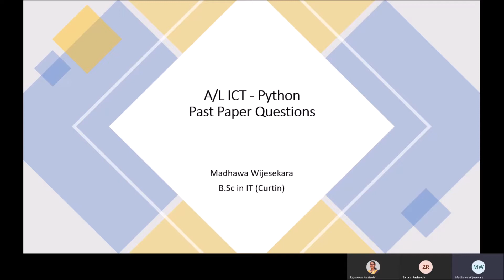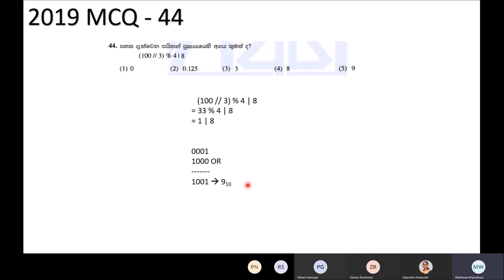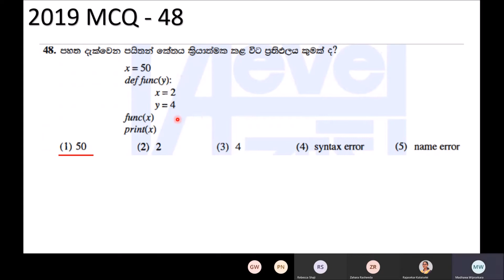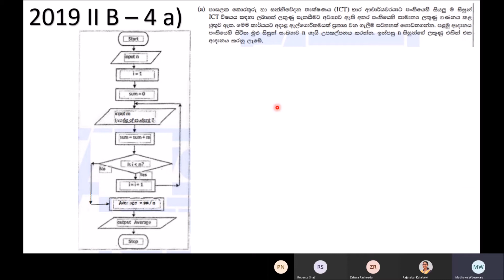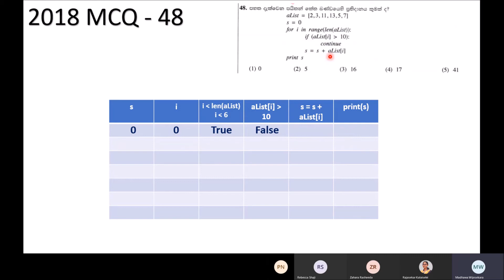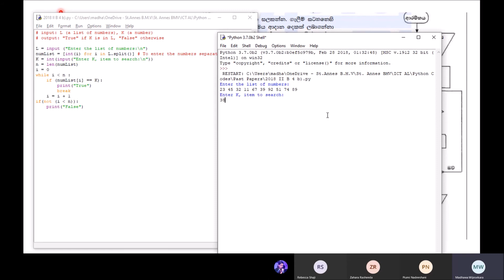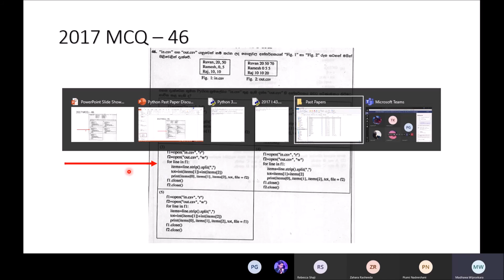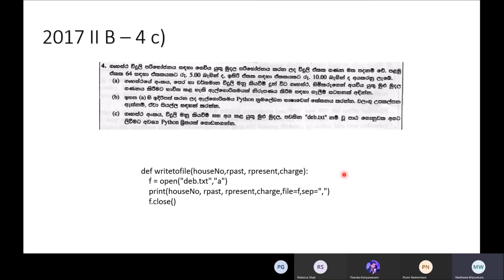A/L ICT Past Paper Discussion - 2017 - 2019 Python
මෙම පාඩම් මාලාවේ සඳහන් පයිතන් ක්‍රමලේඛන ඩවුන්ලෝඩ් කරගන්න මෙතනින්.